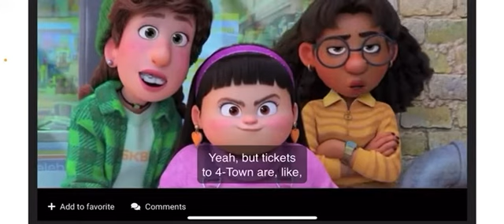Turning red scene